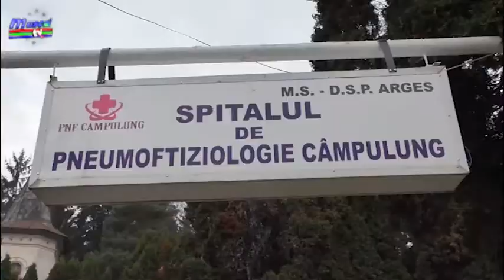Jurnal MUSCEL TV 26 02 2021 S-a finalizat lista spitalelor care vor funcționa în regim mixt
Instituția Prefectului Argeș anunță că a fost deja transmisă către Ministerul Sănătății lista unităților spitalicești din județ care doresc să își reia activitatea în regim mixt (Covid și non-Covid).  Propunerile au fost făcute de către managerii spitalelor, ținându-se cont de tendința descrescătoare a numărului de cazuri Covid-19. S-a mai luat în calcul și gradul scăzut de ocupare a paturilor pentru pacienții infectați cu virusul SARS-CoV-2.